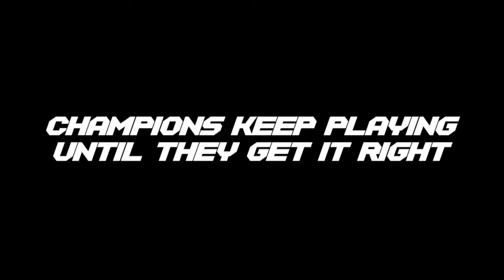Teaser Sukem 2017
Kolej Burhanuddin Helmi,Universiti Kebangsaan Malaysia